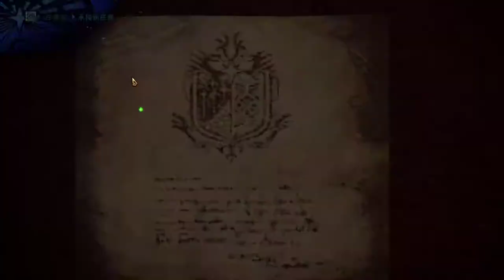【繁星】MHW 魔物獵人 2020 1 10【6】